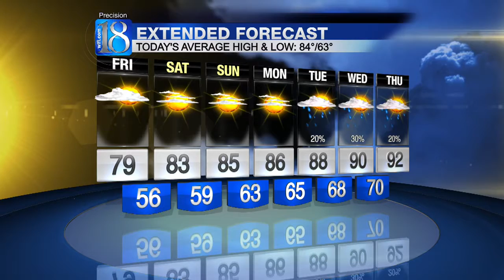Morning Web Weather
News Channel 18 First Edition